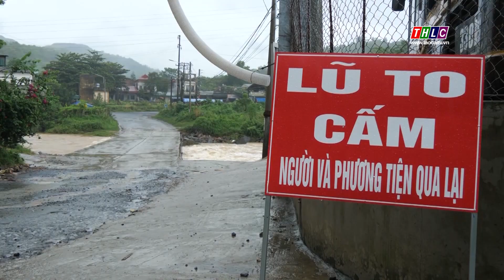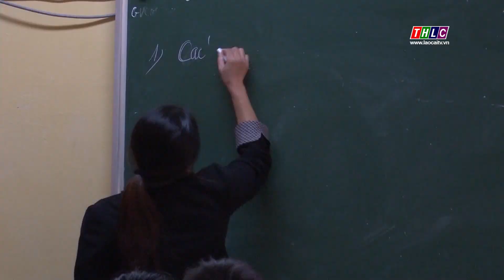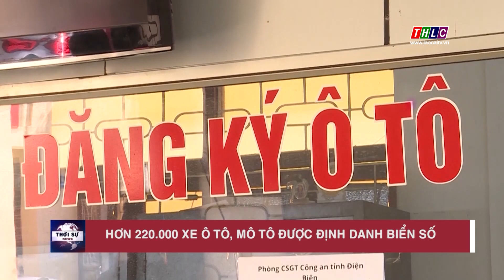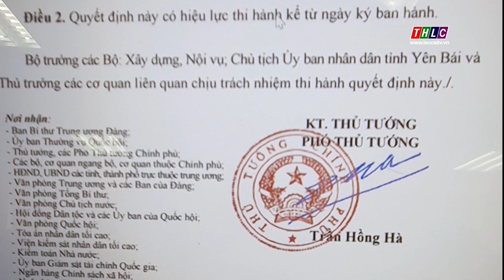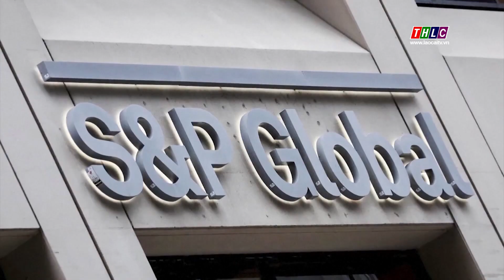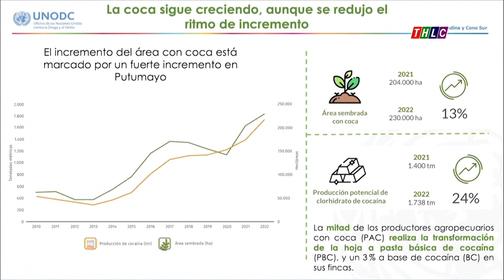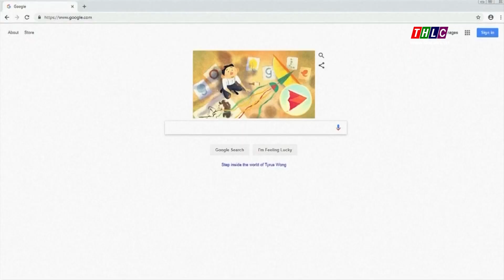Thời sự Lào Cai 9h30 (13/9/2023) | THLC